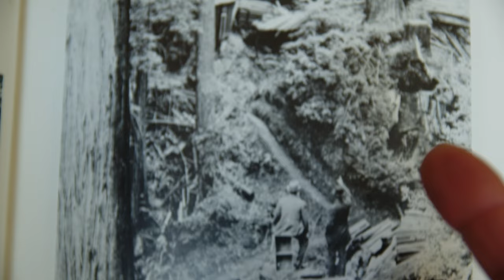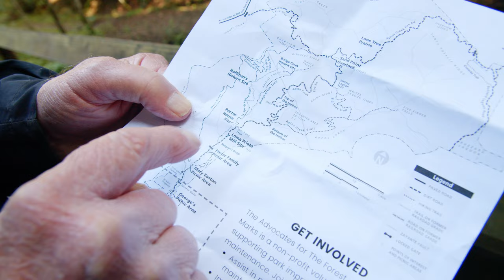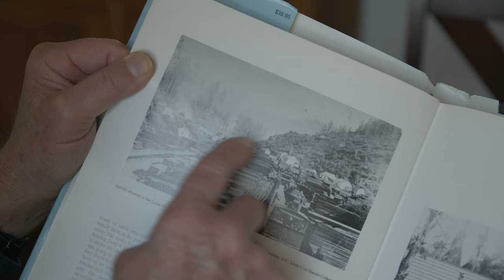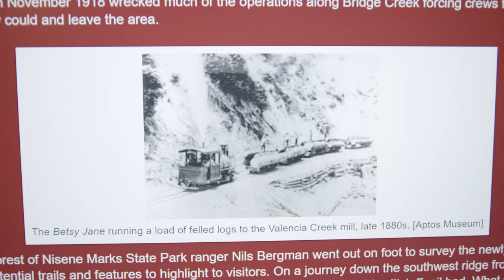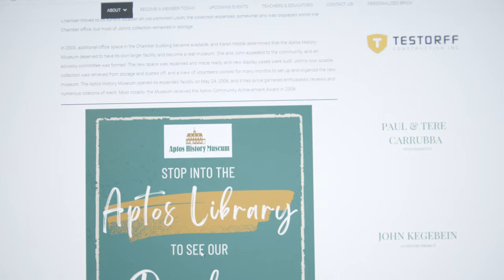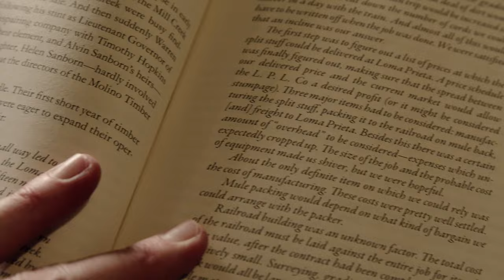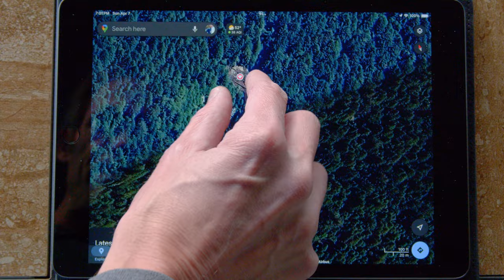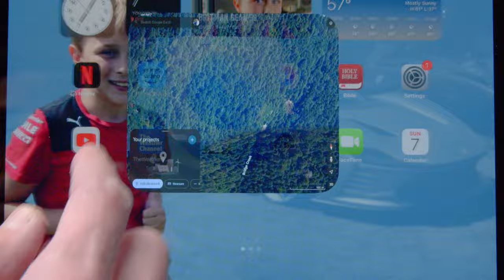The Lost Locomotive of Nisene Marks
Searching for the a steam engine abandoned in the forest near Loma Prieta over a hundred years ago.